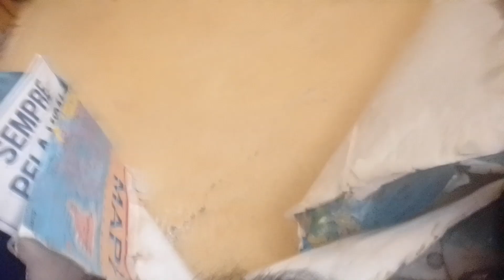FALTA DE ÁGUA EXCLUSIVO !